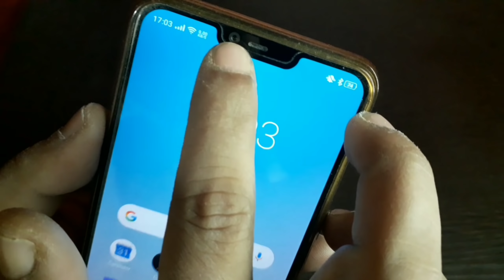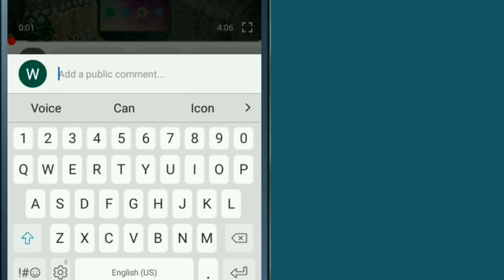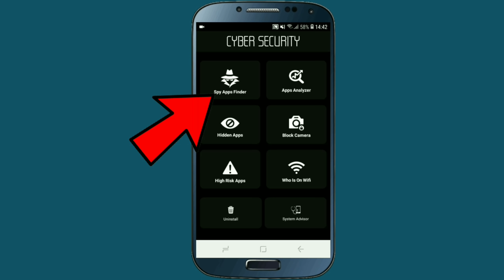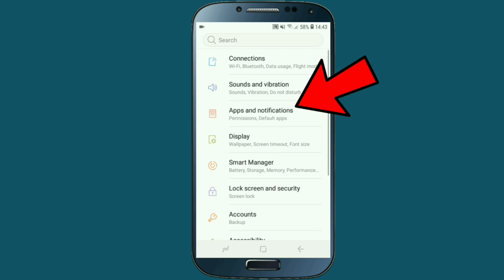तपाई लाई बर्बाद गर्न सक्छ यो Dangerous Hidden Setting ले ON नगर्नुहोला आफ्नो Mobile मा | By UvAdvice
If you are a android mobile user then this video is very important and useful for you , because in this video i am going to show you , dangerous hidden setting in your mobile phone , i mean that if you use android mobile then you must know about these dangerous secret settings which is hidden in your android phone , and also you have to change this settings in your mobile , so many android user don't know which setting is useful or not for their mobile , there for sometime by mistake they turn on these dangerous settings in their android mobile , so if all of you are interested to know about this best useful android app and how to turn off these secret dangerous android settings then please watch this video end till.